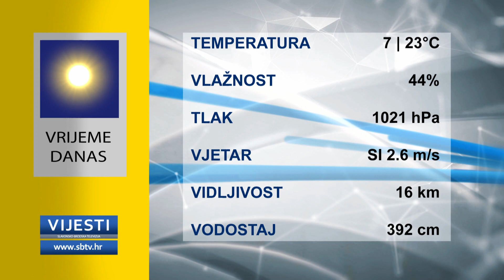SBTV - Vijesti u 12:30h - 27.05.2021.